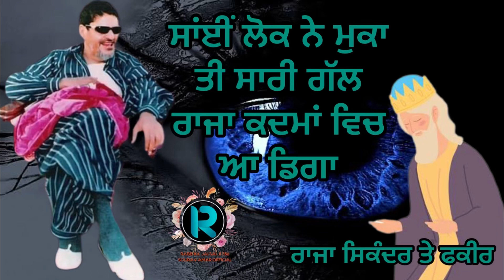साँई बोले सारा रौला ही यह है ?? जरूर सुनो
Rabb Ikk Jai Sai Ji 786 SA Official presents you the stories of Sai Ji Guru Peer O Murshid Faqeer Rehbar & Also the inspirational & motivational stories

Knowledge for wisdom & life thank You
Keep Supporting JAI SAI JI ❣️
Storietellar - Dr.Sourav Amar Oro - Dental Surgeon & Hair Transplantologist and lyricist Singer religious motivate speaker